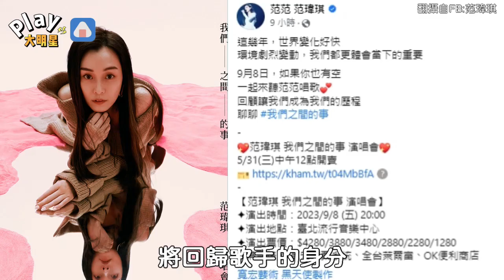范瑋琪陷風波後沉寂太久 宣布重大消息很忐忑「比帶小孩更難」